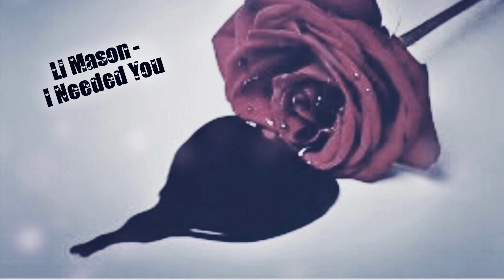Li Mason - "I Needed You" (Audio)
F%$k Love .